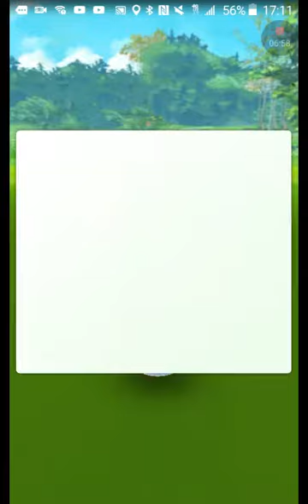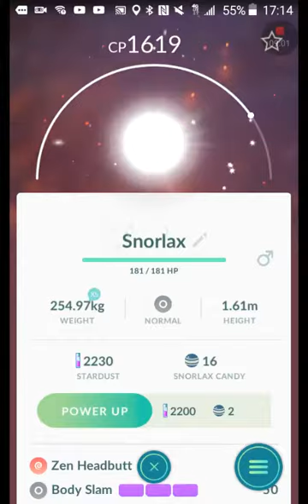Pokemon go in universal part 2